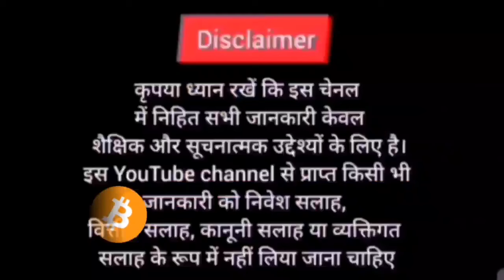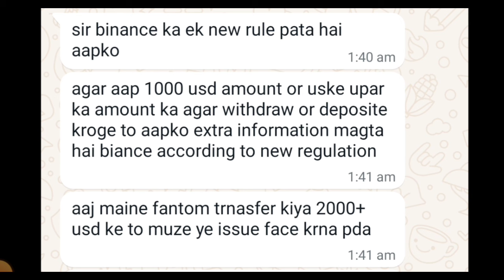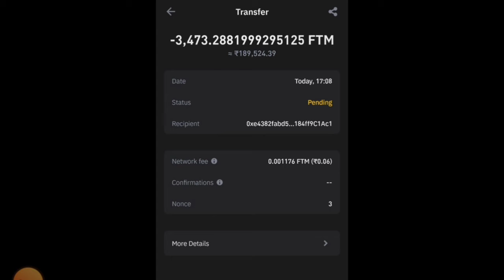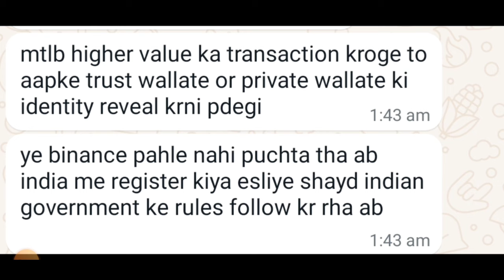🔴अब India 🇮🇳 मे Binance से $1000 से ज्यादा deposit & Withdrawals करना मुश्किल 🤔 Binance New Rules 😢